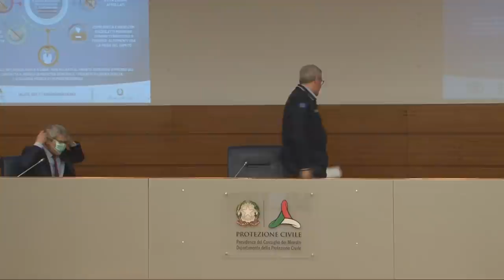Conferenza stampa 31 marzo 2020 ore 18.00 – Coronavirus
Conferenza stampa del Capo del Dipartimento della Protezione Civile Angelo Borrelli e del Presidente dell'associazione "Italia Longeva" Roberto Bernabei sull'emergenza coronavirus / Roma, 31 marzo 2020 (ore 18.00).